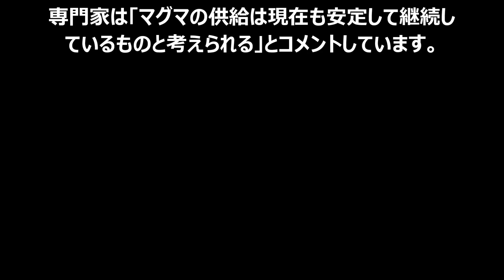【閲覧注意】西之島の2015年現在最新情報、結構凄いことになってる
説明

完コピ！オリラジが「ラッスンゴレライ」をやってみた 「日本女子博覧会－JAPAN GIRLS EXPO 2015 春－」発表会1
イスラム国、湯川遥菜さん殺害か　後藤健二さん写る音声付き画像ネットに投稿
8.6秒バズーカーのラッスンゴレライをオリエンタルラジオがやる　『日本女子博覧会』
ようやく脱出の糸口が!? GACKT × 青鬼 #9 【ネスレプレゼンツ GACKTなゲーム!? ガメ先手ル! -ガメセンテル-】
【たこらいす】ほのぼのマイクラゆっくり実況 ＰＡＲＴ１８９　【マインクラフト】　（空中都市？！　編）